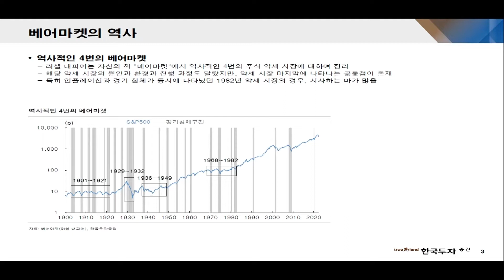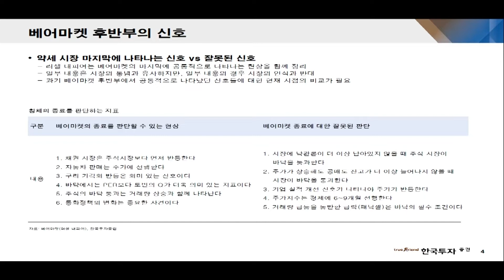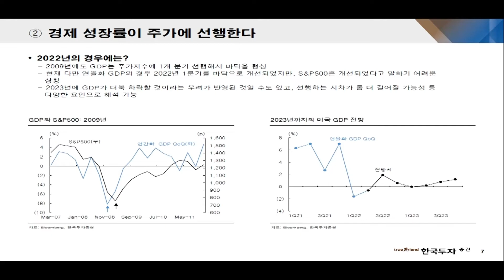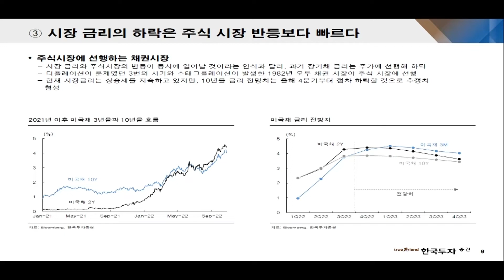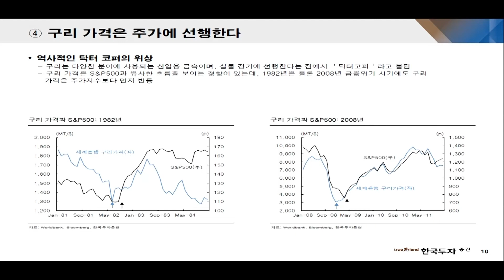[최애를 만나다] 코스피 장중 2400 돌파 바닥기대감 확대! 시장 저점 통과를 확인할 수 있는 지표는?!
코스피 장중 2400 돌파 바닥기대감 확대
시장의 저점 통과를 확인할 수 있는 지표는?
대외환경 속 시장을 이길 수 있는 전략 점검

퀀트 분석 염동찬 애널리스트

1.당사 콘텐츠의 내용은 개별 종목에 대한 매수/매도 신호가 아니므로, 참고 자료로만 활용하시기 바라며, 최종 투자 결정과 결과에 대한 책임은 고객님 본인에게 있습니다.
2.당사 콘텐츠의 내용을 근거로 행해진 거래에 대해 책임을 지지 않습니다. 따라서 고객님의 투자결과에 대한 법적 책임 소재 증빙자료로 사용될 수 없습니다.
3.개별 종목에 대한 콘텐츠의 내용은 투자자의 이해를 돕기 위한 전문가 개인의 종목 분석 의견일 뿐 당사는 그 정확성이나 안전성을 보장하지 않습니다.
4.고객님의 의견 중 특정기업 및 특정인에 대한 비방, 풍문, 시세 조작 등 불공정거래 위험이 있는 내용은 관리자의 판단으로 삭제될 수 있고, 고객님 상호간의 근거 없는 주장 또는 예측에 관한 정보를 교류할 수 없으며, 이를 어길 경우 사용자 제한 또는 댓글 삭제 등의 조치가 취해질 수 있습니다.
5.고객님께선 당사 콘텐츠에서 제공하는 정보를 유포하여 시세조정행위 등을 해서는 안되며, 이를 어길 경우 법적 조치 등 불이익이 있을 수 있습니다.
6.당사 콘텐츠를 이용하기 위해 3G/5G/LTE 등으로 접속하는 경우 데이터 이용료가 발생할 수 있습니다.

1.투자자는 금융투자상품에 대하여 충분한 설명을 받을 권리가 있으며, 투자전 상품설명서 및 약관을 반드시 읽어보시기 바랍니다.
2.금융투자상품은 예금자보호법에 따라 예금자보험공사가 보호하지 않습니다.
3.금융투자상품은 자산가격 변동, 환율 변동 등에 따라 투자원금의 일부 또는 전액 손실이 발생할 수 있으며, 그 손실은 투자자에게 귀속됩니다.
4.주식 거래 시, 수수료는 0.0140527%이며, 기타 자세한 사항은 홈페이지 등을 참고하시기 바랍니다.